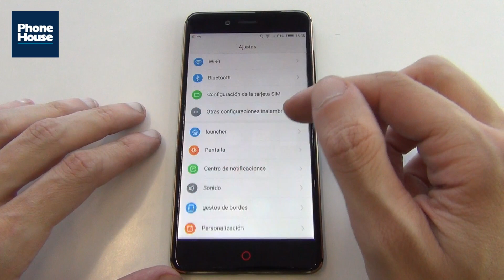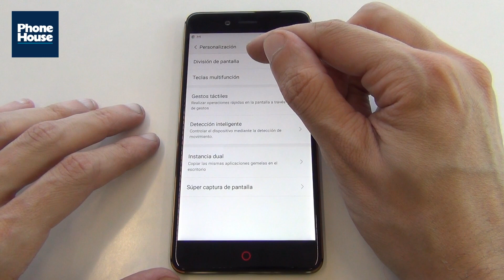REVIEW NUBIA Z17 MINI ESPAÑOL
¡Analizamos el Nubia Z17 Mini para descubrir todas sus novedades!